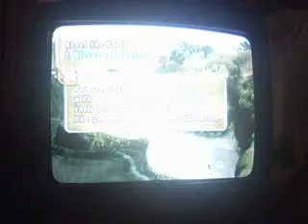Final fantasy crystal cronicals [Game cube] Faq remix part 1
Lets actualy learn what we're supposed to do!